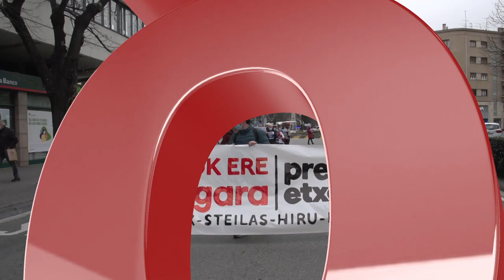Sindicatos se manifiestan en Iruñea en defensa de los derechos de los presos políticos vascos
Una manifestación, convocada por los sindicatos ELA, LAB, STEILAS, ESK, HIRU, EHNE y CGT Iruñea, ha recorrido este viernes las calles del centro de la capital navarra para reclamar el respeto a los derechos de las personas presas y exigir el acercamiento a sus lugares de origen. La marcha, se encuadra dentro de la iniciativa "Izan bidea" de Sare Herritarra.